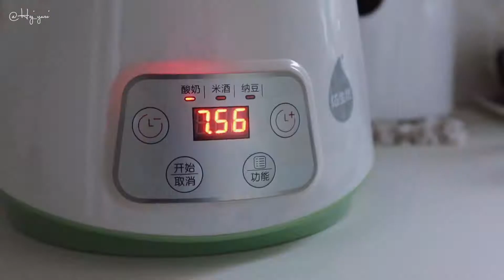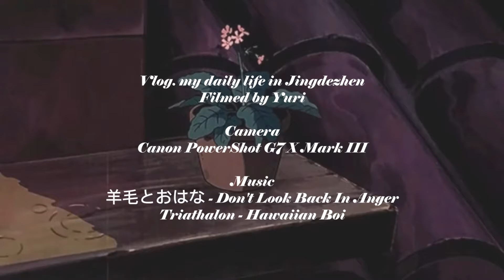vlog. 厨房整理｜自制希腊酸奶教程｜近期购物分享｜终于开始规律的生活